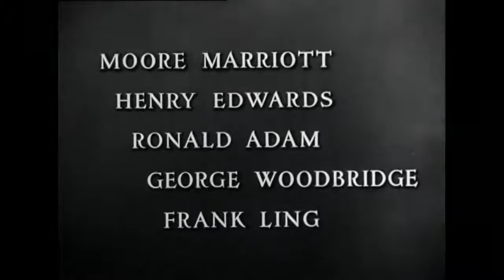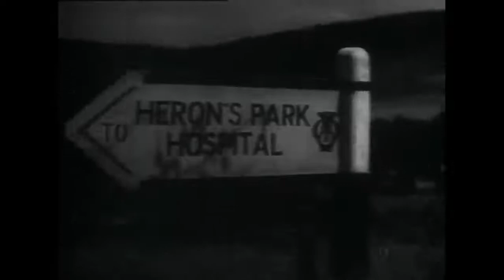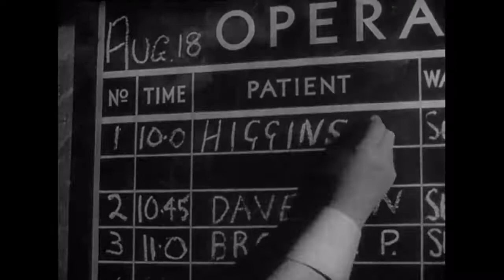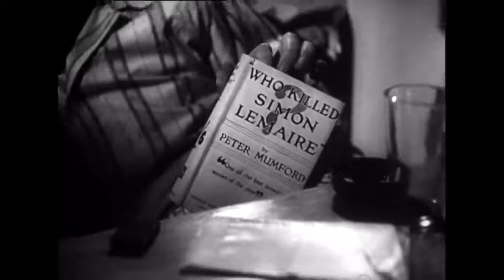Green for Danger (1946) [Thriller] [Alastair Sim and Trevor Howard] [Full Movie] [720p]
Green for Danger is a 1946 British thriller film, based on the 1944 detective novel of the same name by Christianna Brand. It was directed by Sidney Gilliat and stars Alastair Sim, Trevor Howard, Sally Gray and Rosamund John. The film was shot at Pinewood Studios in England. The title is a reference to the colour-coding used on the gas canisters used by anaesthetists.

Plot
In August 1944, during the V-1 doodlebug offensive on London, patient Joseph Higgins (Marriott) dies on the operating table in a rural British hospital in the southeast of England. The anaesthetist, Barney Barnes (Howard), has had a patient die in similar circumstances previously, and when Sister Bates (Campbell) is killed after revealing that the death of Higgins was not an accident, Inspector Cockrill (Sim) is asked to investigate. Cockrill's investigation is hampered by the conflict between Barnes and Mr Eden (Genn) because of their competition for the affections of Nurse Linley (Gray). After a murder attempt is directed at Linley, the inspector restages the operation in order to unmask the murderer.

Cast
Sally Gray as Nurse Frederica 'Freddi' Linley
Trevor Howard as Dr. Barney Barnes
Rosamund John as Nurse Esther Sanson
Alastair Sim as Inspector Cockrill
Leo Genn as Mr. Eden
Judy Campbell as Sister Marion Bates
Megs Jenkins as Nurse Woods
Moore Marriott as Joseph Higgins (the Postman)
Henry Edwards as Mr. Purdy
Ronald Adam as Dr. White
George Woodbridge as Detective Sergeant Hendricks
Wendy Thompson as Sister Carter
John Rae as the Porter
Frank Ling as Rescue Worker

movies
film
classic film
classic movies
british film
trevor howard
green for danger
horror
thriller
mystery
surgery
book
full movie
full film
alastair sim
oldtimemovies
free movies
free movie on youtube
classic movie
classic movies of the 40s thriller